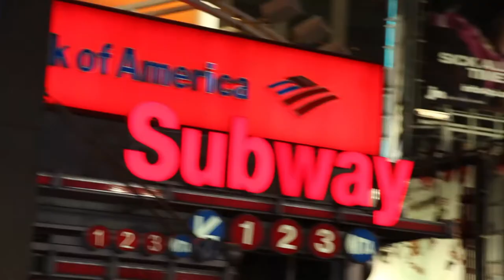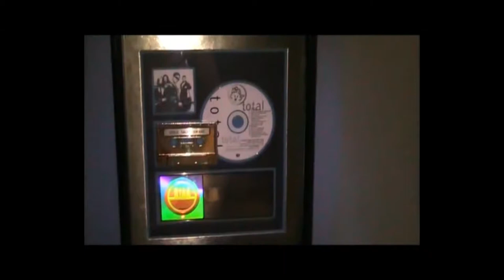PelhamBx-JustUs Trailer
THE WAIT IS OVER IM HERE! "PELHAMBX"
BXBXBXBXBXBXBXBXBXBXBXBXBXBXBXBXBXBXBXBXBXBXBXBXBXBXBXBXBXBXBXBXBXBXBXBXBXBXBXBXBXBXBXBXBXBXBXBX